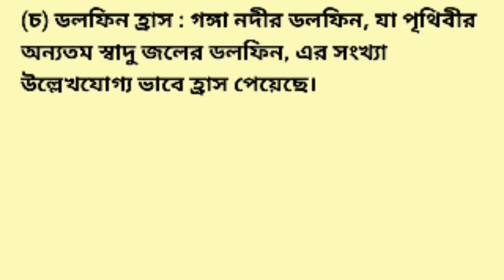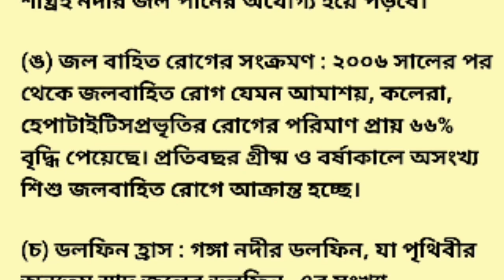Madhyamik Geography//waste management//ভাগীরথী হুগলি নদীর উপর বর্জ্যের প্রভাব আলোচনা করো//wbbse.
link of all notes.